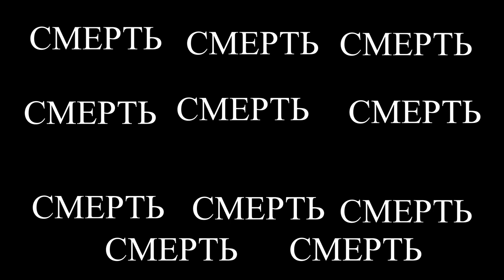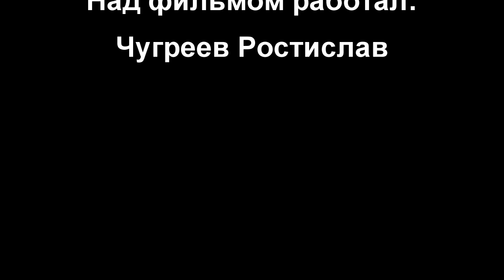Блокада Ленинграда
ГБУ ДО ЦДЮТТ Московского района Санкт-Петербурга, объединение "Основы мультипликации"
г. Санкт-Петербург